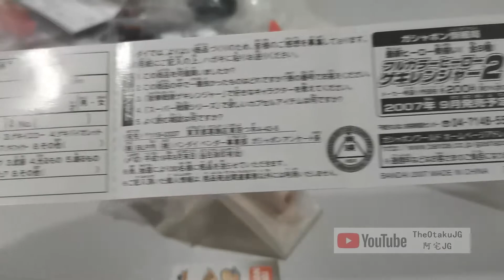萬代金剛戰士扭蛋：BANDAI Power Rangers Jungle Fury Gashapon | TheOtakuJG 阿宅JG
這是我收集的Power Rangers Jungle Fury扭蛋。